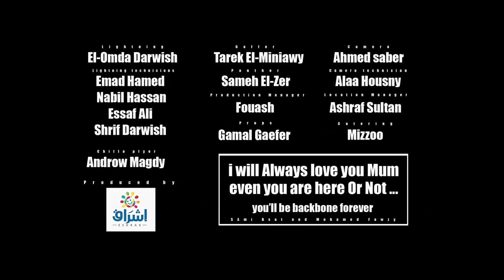Mohamed Fawzy Talabt Edeha | محمد فوزي طلبت إيديها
Valentina's Day New Single (Video Clip) "Talabt Edeha"  | أغنية جديدة فى عيد الحب "طلبت إيديها" محمد فوزي

Special thanks to: Elhamy Dhema - Mohamed Rafat - Ahmed Housam

Produced by: Ahlam Osman